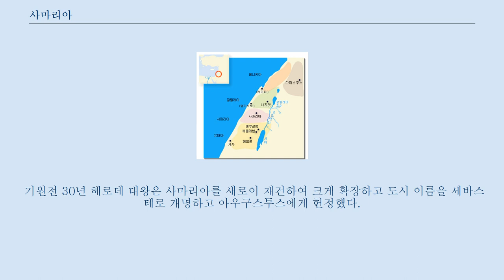사마리아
김기덕 감독의 영화에 대해서는 사마리아 (영화) 문서를 참고하십시오. 사마리아, 또는 소므론 (히브리어:שומרון, 아랍어: سامريّون, 또는 ألسامرة, 그리스어: Σαμάρεια)는 전통적으로 현재의 팔레스타인 지방에서 북쪽으로는 갈릴리와 남쪽으로는 유대와 경계를 나누는, 산지가 많은 지방을 일컫는 지리적 용어이다.
 역사적, 정치적, 자연적으로 다른 지방과 구분되는 지역이며 성경에 나오는 이스라엘 땅의 중앙부분이다.
 사마리아라는 이름은 구약성경 열왕기상 16:24 에서 유래한다.
 구약성경의 그 기록에 따르면, 북이스라엘 왕국의 여섯 번째 왕인 오므리가 원래 그 땅의 주인인 "세멜"로부터 사마리아의 산지를 샀는데 사마리아라는 이름은 그"세멜"에서 따왔다고 한다.
 북쪽은 갈릴리, 서쪽은 지중해, 동쪽은 요단강, 남쪽은 유대와 경계를 이룬다.
 사마리아는 대부분이 그렇게 높지 않은 산지로 이루어져 있으며 간간히 해발 800m를 넘는 부분도 있다.
 산지는 남쪽 유대까지 특별한 경계를 이루지 않고 이어져 있다.
 신약시대의 유대지방 다윗왕의 아들 솔로몬이 죽은 후 그의 왕국은 남쪽의 유다 왕국과 북쪽의 이스라엘 왕국으로 분열되었다.
 이스라엘 왕국의 여섯 번째 왕인 오므리가 원래 "세멜"(세멜이 개인인지 어떤 부족인지는 확실치 않다)로부터 이 지역을 은화 두달란트에 사들여 사마리아라는 도시를 세우고 그곳을 수도로 삼았다.
 (기원전 884년경) 이 도시는 바위산의 정상에 세워졌는데, 교통의 요지이면서 외적을 방어하기도 좋은 천연 요새지였으며, 고대의 포도주와 기름의 생산지로 현대의 고고학적 발굴에 의해 실체가 밝혀졌다.
 북이스라엘 왕국의 마지막왕인 호세아왕 때 앗시리아가 사마리아를 침공해 도시를 점령하고 모든 사마리아 지역의 거주민을 앗시리아로 포로로 강제이주시켰고 바빌론과 쿠다(Cuthah)등지에서 새로운 사람들을 사마리아에 거주시켰다.
 (그래서 유대인들은 사마리아인들을 자신들과 구별해 쿠다에서 온 사람들이라는 뜻으로 "쿳팀" 이라고 부르며 이는 경멸적이고 모욕적인 표현이다.
) 이후 바빌론시대와 페르시아 시대를 거치면서 사마리아는 도시로 존재했고 기원전 332년경 수천명의 마케도니아병사들이 반란을 진압하러 와서는 그곳에 정착해 헬레니즘의 도시가 되었다.
 그 시대에 성전과 거대한 도시성벽이 보강되었는데 기원전 108년 유대의 왕인 요한 히르카누스가 침공하여 성벽을 깨뜨리고 파괴하였다.
 기원전 63년 사마리아는 로마에 의해 시리아 속주로 병합되었다.
 기원전 30년 헤로데 대왕은 사마리아를 새로이 재건하여 크게 확장하고 도시 이름을 세바스테로 개명하고 아우구스투스에게 헌정했다.
 (세바스테라는 이름 자체가 그리스어로 아우구스투스를 뜻한다) 헤로데는 아우구스투스 황제를 위한 웅장한 사원을 비롯해 약 4km 길이의 성벽과 요새를 새로 세웠으며 헬레니즘 도시의 특징을 유감없이 발휘한 대 사업이었다.
 사마리아에는 세례자 요한의 무덤이 있는 것으로 믿어져 왔고 나중에 세례자 요한을 위한 교회가 세워지기도 하였다.